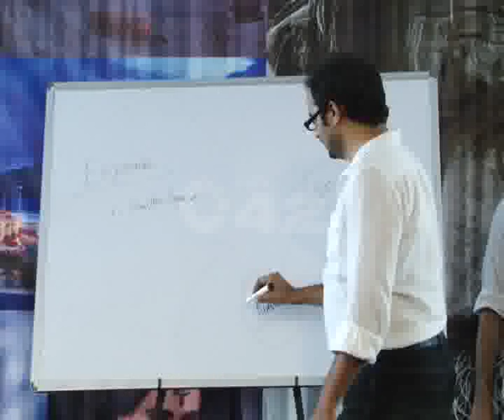Model Mehreen Syed International Fashion Academy Photography Classes Started Pkg By Zain Madni City4